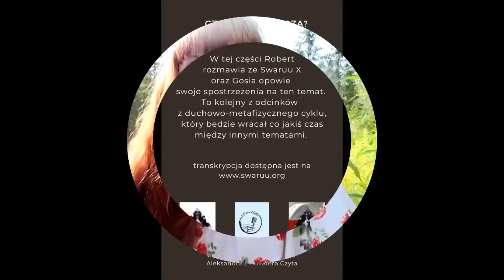Czy istnieje dusza? Czym ona jest? (Athena Swaruu, 6.07.2021)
Na naszym kanale nie ma reklam. Będzie nam miło jeśli zechcesz wesprzeć nasze działania. Numer konta- 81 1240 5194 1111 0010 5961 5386 (tytuł przelewu DAROWIZNA)
Przelewy zagraniczne: PL 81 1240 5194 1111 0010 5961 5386 BIC/SWIFT: PKOPPLPW PayPal